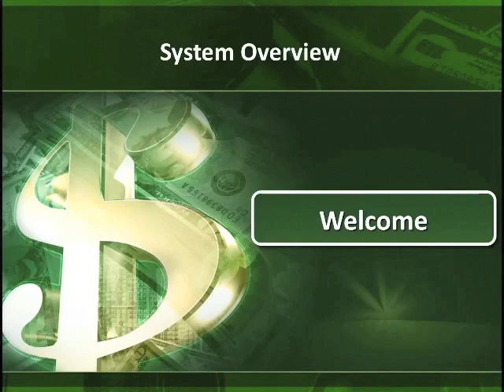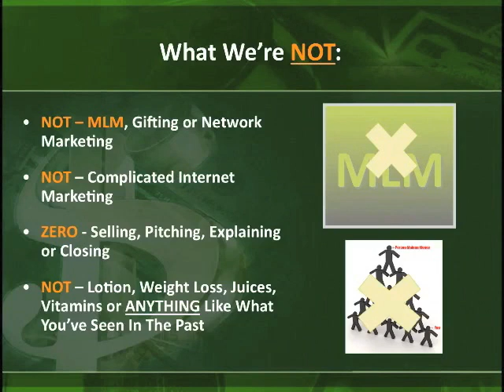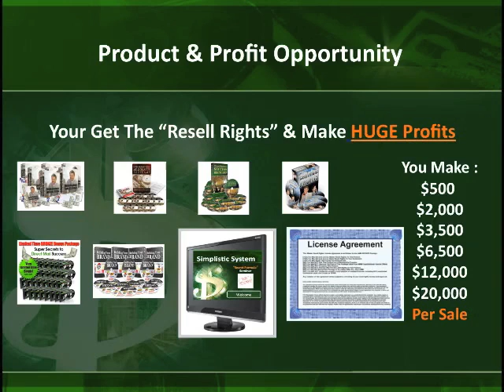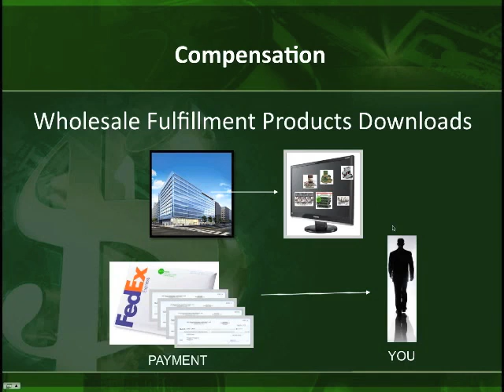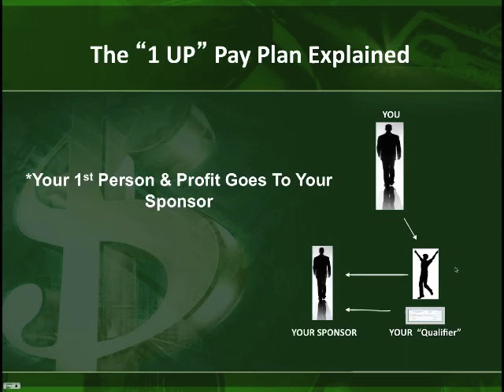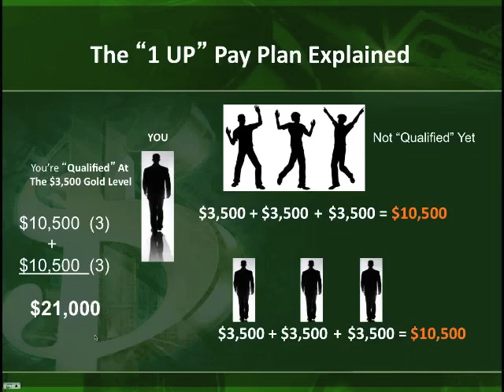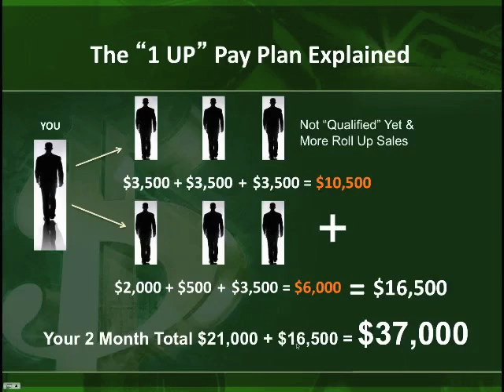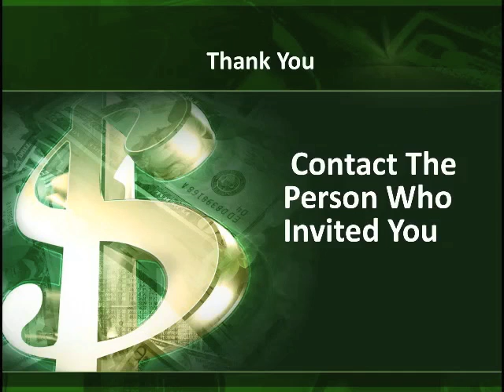Millionaire Marketing Machine With The Prosperity Vortex Group